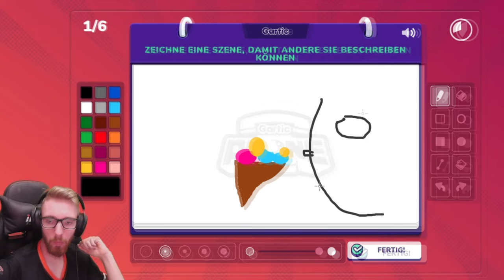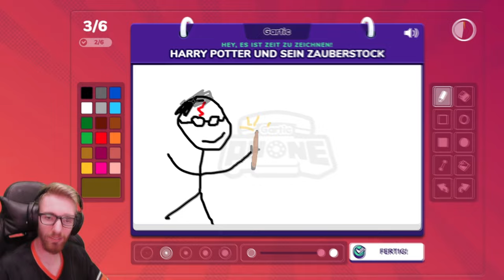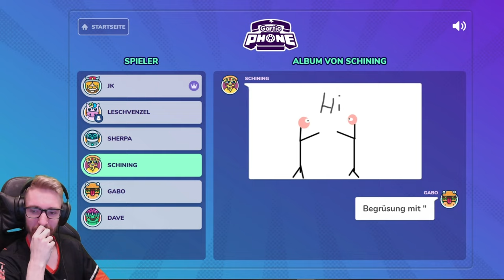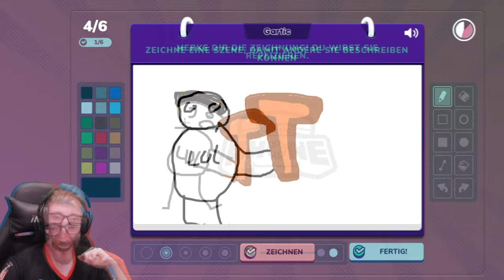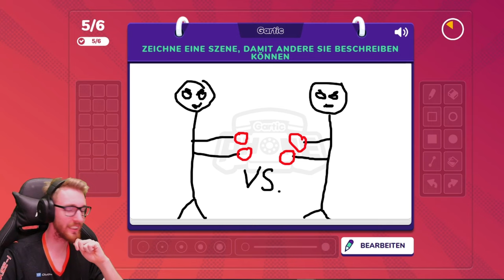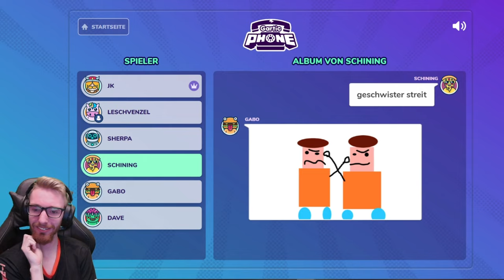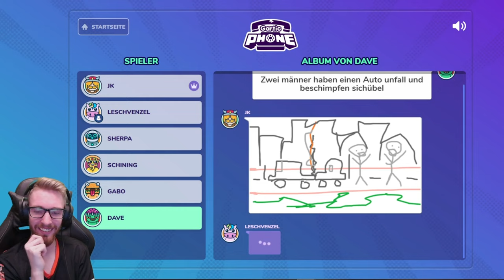IMITATION nach GARTIC ART! 🤣 | 👩🏻‍🎨 Gartic Phone 👩🏻‍🎨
🕹️ Let's Play Gartic Phone Gameplay Deutsch German